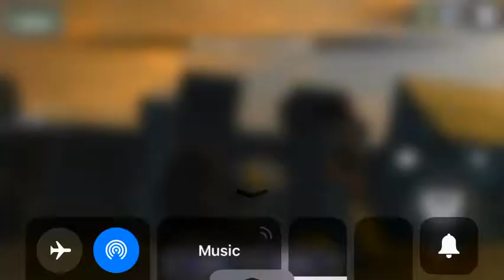Heroes and castles 2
Warring it’s pretty broken so if you can’t deal with rapid flashes don’t watch it.